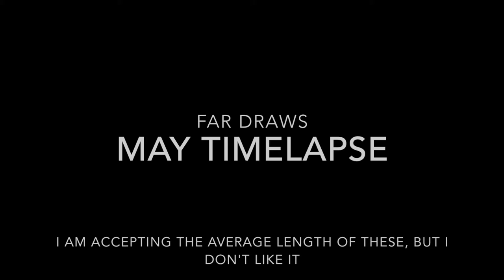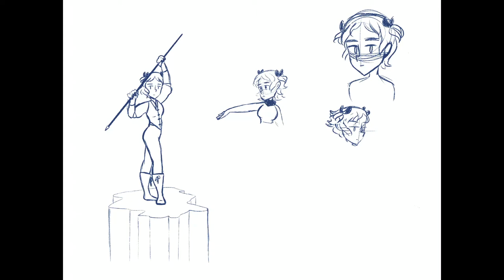May 2020 Timelapse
Now with just one song that'll be guaranteed to be claimed in some way!

Song is Plastic Love covered by Caitlin Myers if anyone is interested.